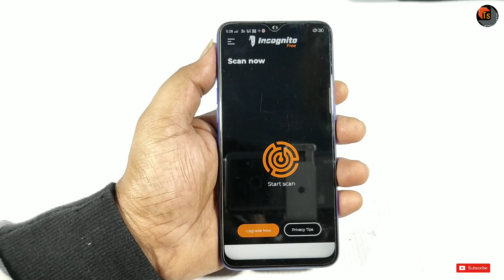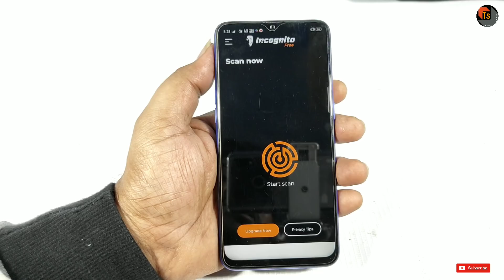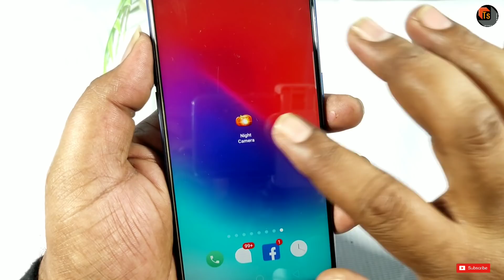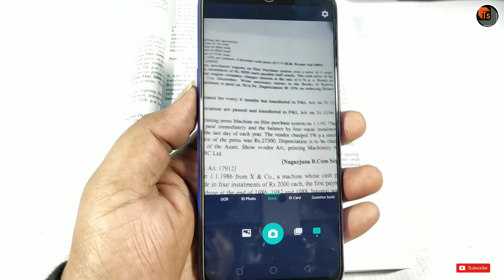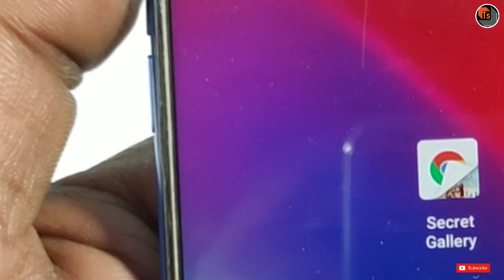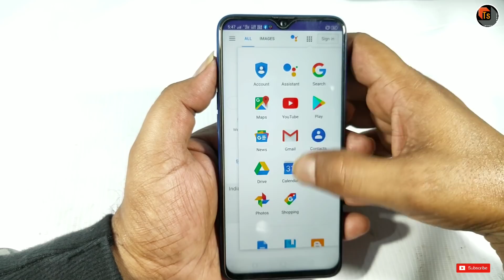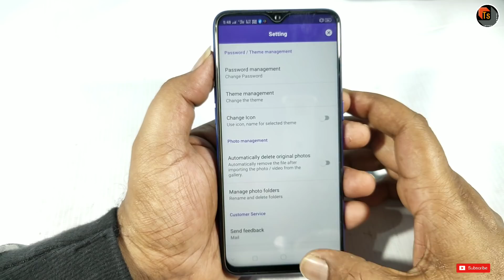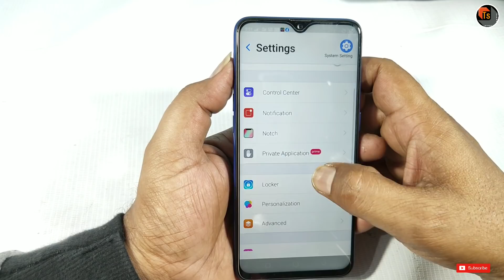Top 5 Useful Mobile Applications For Android | Latest Low Light Camera App For Mobiles | Tech Siva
Top 5 Useful Mobile Applications For Android. Today, I present you the Latest Low Light Camera App and other useful apps For your Mobile.

Apps:

1. incognito spyware detector

2. Night Camera

3. Cam scanner

4. Secret gallery

5. Mix Launcher
Bonus App

6. Wave live wallpaper